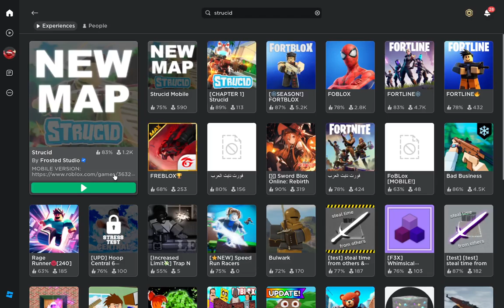playing strucid (new map update)